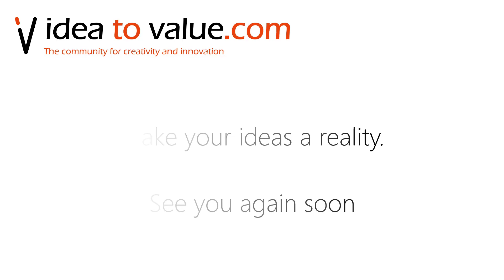S2E34 Catherine Orer - How artists can raise the value of their work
In today's episode of the Idea to Value Podcast, we speak with Catherine Orer about what it takes for artists to raise the value of their work.

We cover several areas, including what sort of research artists need to undertake to understand what the market is willing to pay, determining their own vision of what they want their art to be, and overcoming the fear of the "business side" of things to be able to actually make their art into a sustainable, profitable business.

Topics covered in today's episode:
00:02:00 - What working at one of the world's largest auction houses taught her about selling fine art
00:04:00 - The secrets of why "perception is reality" in getting millions of dollars for art
00:06:15 - The challenge of transparency in determining art value
00:07:30 - How artists need to ask themselves where they want to position themselves
00:09:00 - Why most artists aren't willing to do market research
00:11:00 - The importance of understanding what type of art your market is willing to pay for
00:12:00 - The new business model opportunities for selling art online
00:14:00 - How to overcome the overwhelm of the "business-side" of selling art, it requires an open mind and an open heart